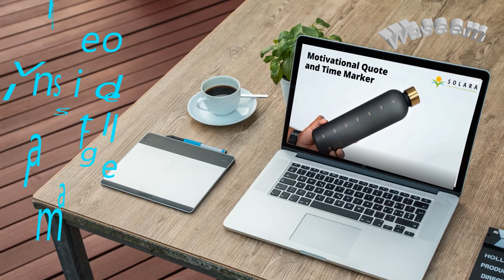Video inside a still Photo(Waseem Ahmed)